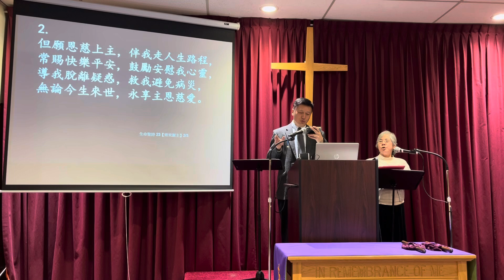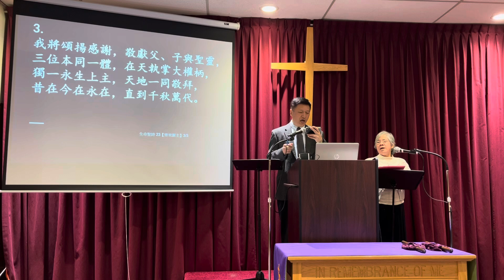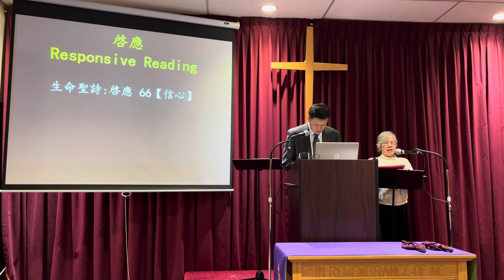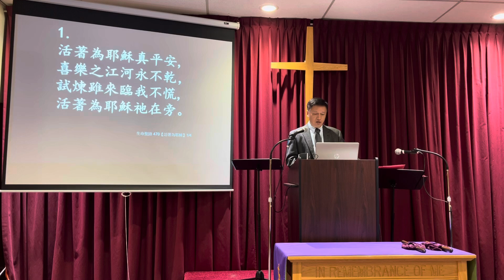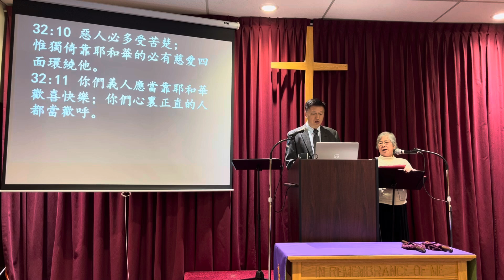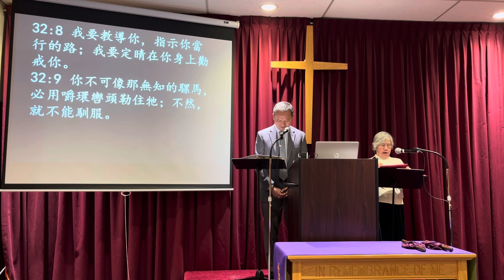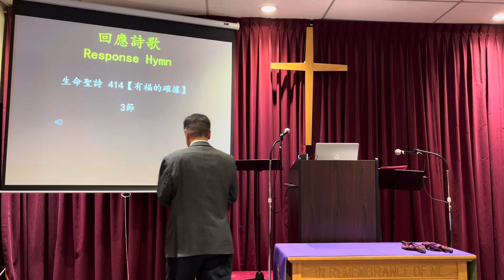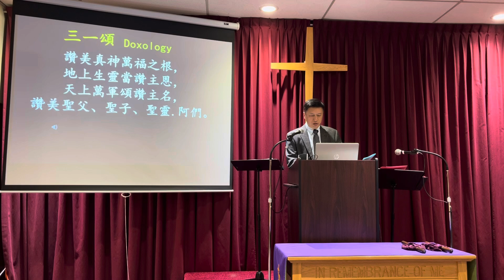城中崇拜 Midtown Worship 11/10/2024